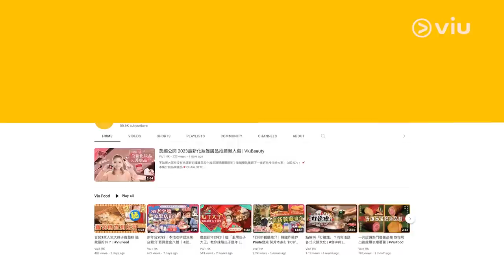✨足本訪問：張敬軒👱🏻‍♂️邀李司棋上「軒公敲碗」🥣餵食兼出海🛥️阿正男神排行榜Jeffrey💪🏻撼贏韓星朴寶劍｜Viu1 現場實況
張敬軒同李司棋今日出席首屆十大Reel頒獎典禮，獲頒「香港十大Reel Creators」，二人一齊受訪就離唔開「食」，軒公更有意邀請司棋姐上「軒公敲碗」，餵食兼上艇出海炒餸，真係聽見都流晒口水！

而同為「香港十大Reel Creators」嘅阿正，笑話攞到呢個獎好意外，講到被冠為「Jeffrey二奶」，佢抵死話係人生成就，又自評Jeffrey喺佢心中男神地位，連韓星朴寶劍都要讓路呀！打蛇隨棍上問阿正幾時出歌，兌現同Jeffrey做「一對新人」承諾？佢終於「找數」！想知就睇足本訪問啦！